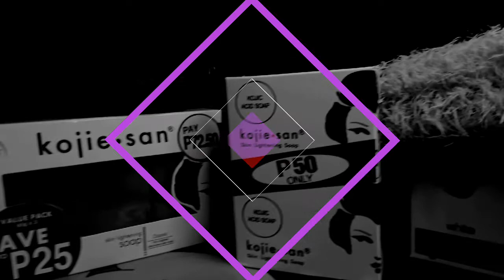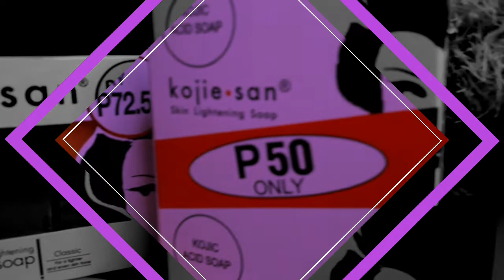How do we use "KOJIE SAN" (LEGIT)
KOJIE SAN
DOVE MOISTURIZER
NIVEA MICELLAIR

visit our Facebook/Instagram/Twitter
Princess ariane ramos
Arianeeee_b

Shella mae magdalaga
twt: @pattywinkler

Ahron Catalan ramos

Aeriel Ramos